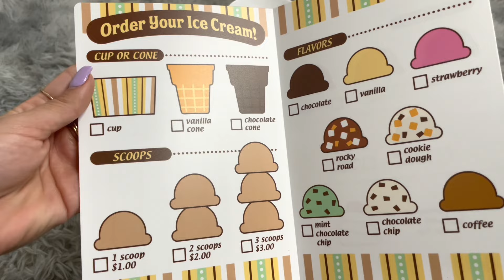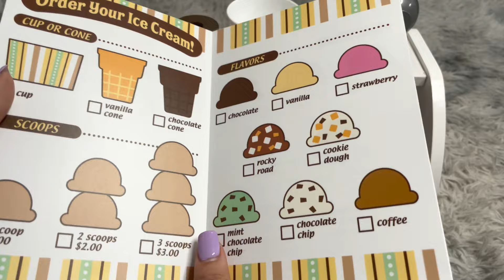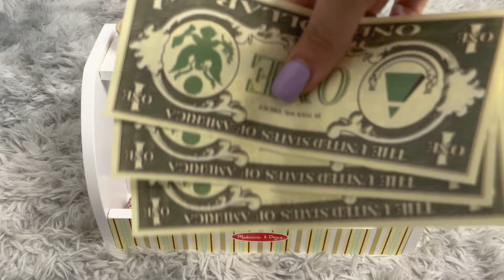Asmr | Ice Cream Shop Roleplay, Melissa & Doug Playset (relaxing, whispering)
Asmr | Ice Cream role play, Melissa & Doug Playset

I love all you guys !!!🥰

Let me know if you want to see any specific procedures!!! 🦷🦷🦷

Socials :
Amazon List with dentist kits